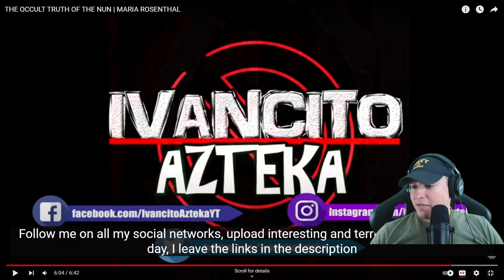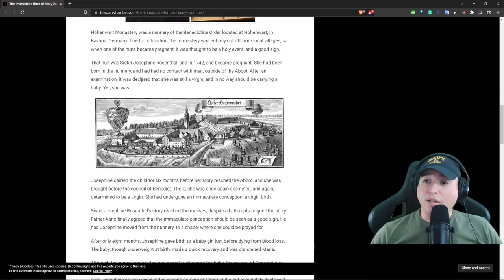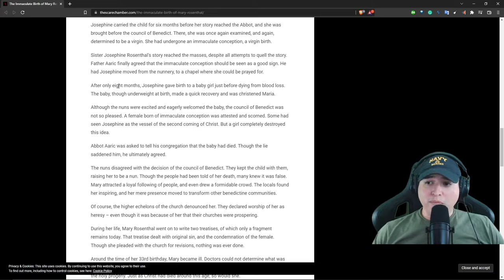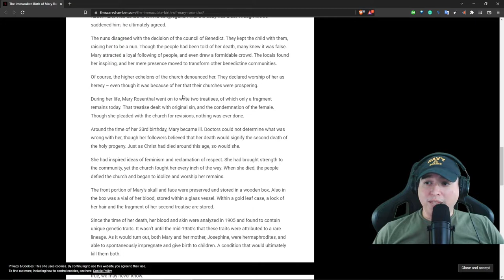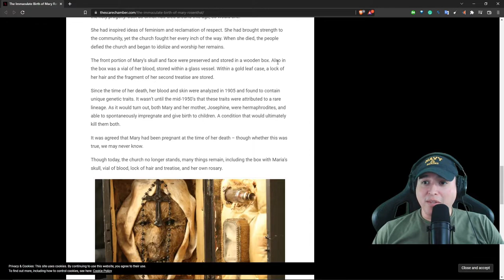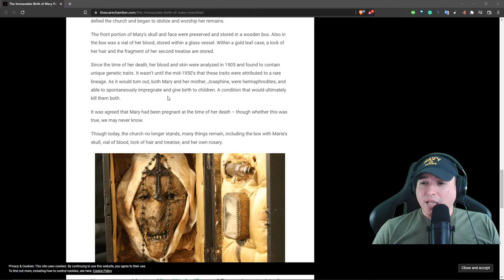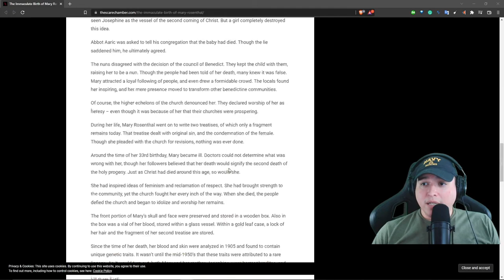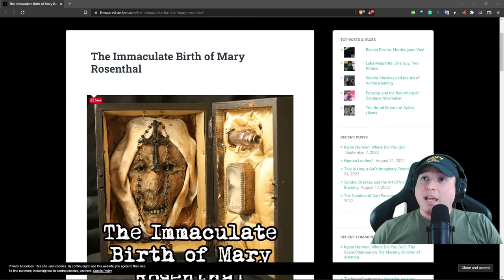High Strangeness 26: The Immaculate Birth of Mary Rosenthal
What's up y'all, we are back in business today. Sorry, it took so long to get another episode out to you but life has been hectic and kicking me in the ass lately. But we are back in the saddle and in the swing of things again.

Today we take a closer look at the Immaculate Birth of Mary Rosenthal.

Hohenwald Monastery was a nunnery of the Benedictine Order located at Hohenwart, in Bavaria, Germany. Due to its location, the monastery was entirely cut off from local villages, so when one of the nuns became pregnant, it was thought to be a holy event and a good sign.

That nun was Sister Josephine Rosenthal, and in 1742, she became pregnant. She had been born in the nunnery and had had no contact with men, outside of the Abbot, After an examination, it was declared that she was still a virgin, and in no way should be carrying a baby. Yet, she was.

Stop in y'all.

GETTR: @DefenderPodcast
Rumble: @Truth Defender Podcast